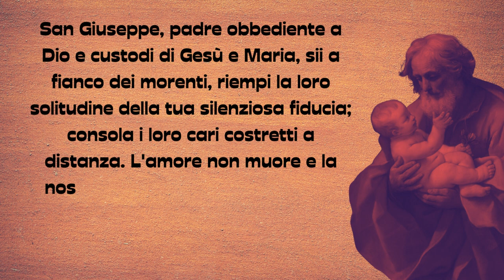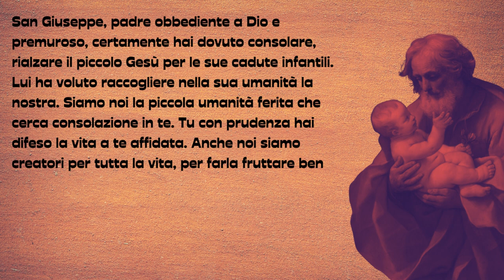Preghiera a San Giuseppe del card. Matteo Zuppi